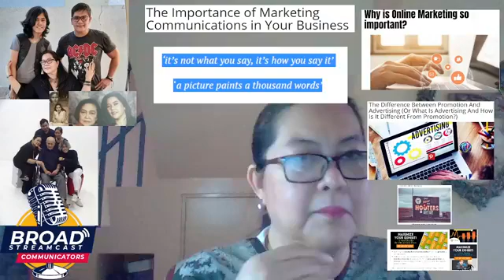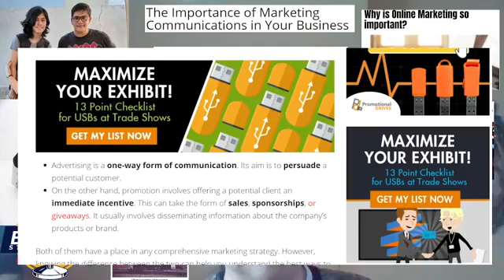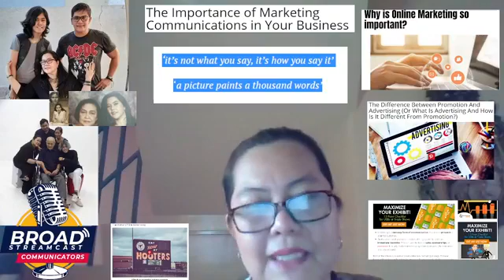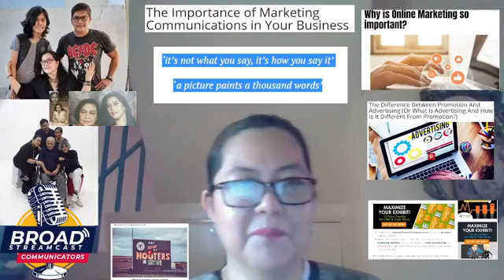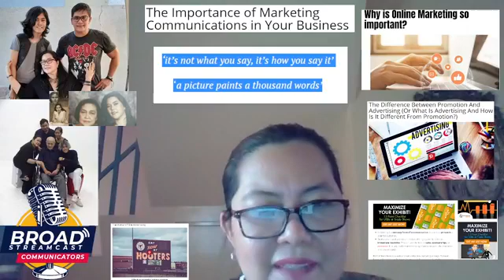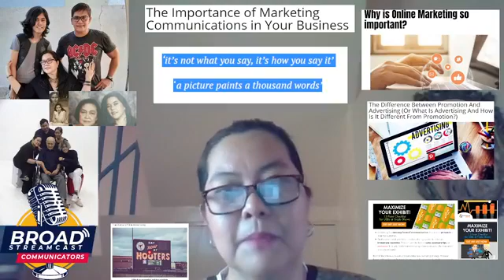Buhay Online w/ Techie Mommy Jaye C. Bautista. 06-11-21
Buhay Online w/ Techie Mommy Jaye C. Bautista
 The Importance of Marketing Communications - Wrap Up Edition

Brought to us by Broad Stream Cast Communicators (BSCC).